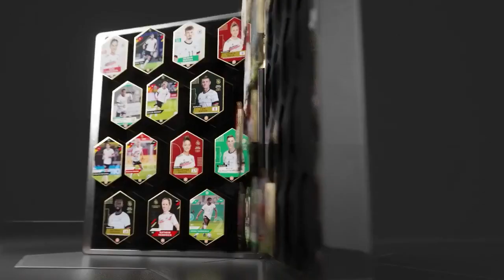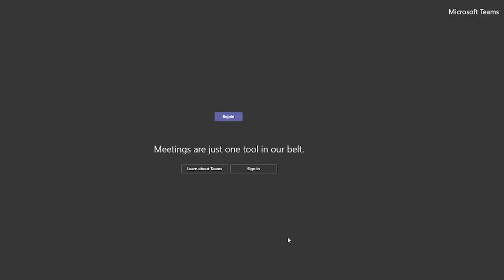Fanzone Founders Interview - The Future of Sport NFT Collectibles Built on Lukso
What kind of things are being done with NFT Sport Card collectables on the Lukso Network? I interview Fanzone founders and they show me what they are working on with Lukso's Universal Profiles.

Contest to earn FREE Fanzone packs and a $LYXE token!

*WARNING*
*WARNING*
My Favorite Exchanges
Earn FREE FNC & FREE Sport NFT Collectables with the Fanzone App